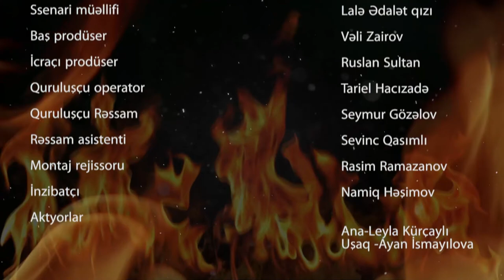Xocalıda yarım qalan nağılların xatirəsinə.Xocalı30il | Justice for Khojaly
Quruluşçu Rejissor və ideya Ramil Ağasıyev
Ssenari müəllifi Lalə Ədalət qızı
Baş prodüser Vəli Zairov
İcraçı prodüser Ruslan Sultan
Quruluşçu operator Tariel Hacızadə
Quruluşçu Rəssam Seymur Gözəlov
Rəssam asistenti Sevinc Qasımlı
Montaj rejissoru Rasim Ramazanov
İnzibatçı Namiq Həşimov
Aktyorlar
Ana-Leyla Kürçaylı
Uşaq -Ayan İsmayılova